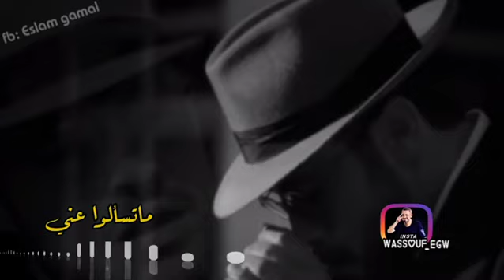جورج وسوف أنا اللي بيا جراح حالات واتس آب حزينه جداً